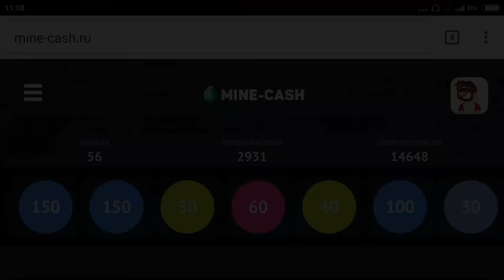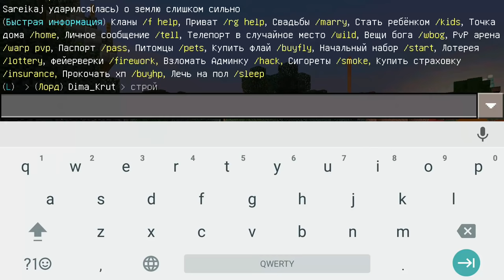КАК ВЗЛОМАТЬ АДМИНКУ ПРИ ПОМОЩИ ОДНОЙ КОМАНДЫ В MINECRAFT PE?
Сервер:
Версия 1.0.Х
Адрес: play.pe-dc.ru
Порт: 56789